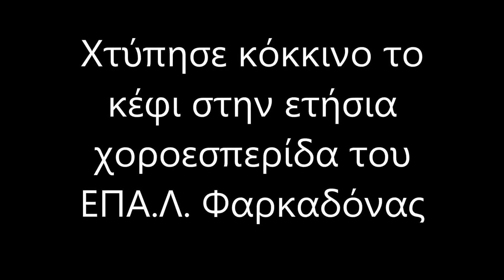Χτύπησε κόκκινο το κέφι στην ετήσια χοροεσπερίδα του ΕΠΑ.Λ. Φαρκαδόνας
Άφθονο κέφι και διασκέδαση προσέφεραν στους προσκεκλημένους και στους συμμετέχοντες στην ετήσια χοροεσπερίδα τους οι μαθητές και οι μαθήτριες της Γ΄ τάξης του Επαγγελματικού Λυκείου της Φαρκαδόνας.

Η χοροεσπερίδα διοργανώθηκε το βράδυ του Σαββάτου στο κέντρο κοινωνικών εκδηλώσεων «Θεσσαλία Παλλάς» στη Φαρκαδόνα με κυρίαρχα στοιχεία τη ζωντάνια, το κέφι και τη διασκέδαση που ξέρουν και χαρίζουν απλόχερα τα νιάτα της περιοχής μας.

Η εκδήλωση άνοιξε με τη βράβευση από το δήμαρχο Φαρκαδόνας Θανάση Μεριβάκη του πρωτεύσαντα μαθητή Αριστείδη Αναγνώστου που εισήχθη τη φετινή χρονιά στο πλαίσο των πανελληνίων εξετάσεων. Ο δήμαρχος ευχήθηκε στο μαθητή καλή πρόοδο στον πρώην μαθητή του σχολείου, νέο πλέον φοιτητή παροτρύνοντας τους τελειοφοίτους να αγωνιστούν στο χρόνο που απέμεινε, ακολουθώντας το παράδειγμά του.

Λίγο αργότερα η πίστα του κοσμικού κέντρου γέμισε από νιάτα και κέφι με τους μαθητές να εκτοξεύουν το κέφι στα ύψη.

Στην εκδήλωση υπήρχε πλούσια λαχειοφόρος ενώ τα έσοδά της θα διατεθούν για την πενταήμερη εκδρομή των μαθητών.